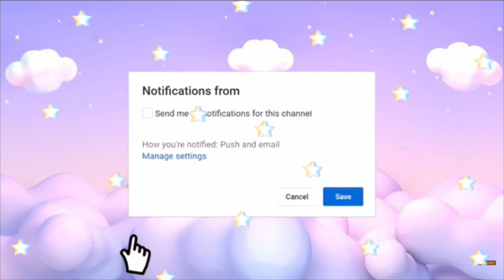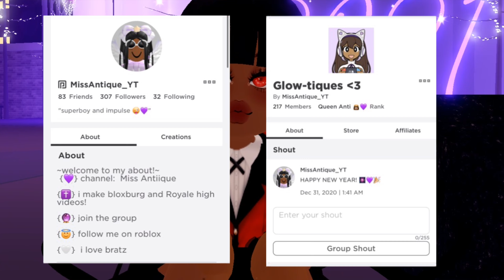❌⚠️The TRUTH About TRADERIE...Is it Good or Bad? || Royale high Commentary || Miss Antiique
💜𝑜𝓅𝑒𝓃 𝓂𝑒! 💜
pfp: Picrew!

𝑅𝒪𝐵𝐿𝒪𝒳 𝓊𝓈𝑒𝓇: 𝑀𝒾𝓈𝓈𝒜𝓃𝓉𝒾𝓆𝓊𝑒_𝒴𝒯

𝒞𝒶𝓁𝒾𝒻𝑜𝓇𝓃𝒾𝒶 👸🏽

𝒞𝒶𝓃 𝓎𝑜𝓊 𝒶𝒸𝒸𝑒𝓅𝓉 𝓂𝓎 𝐹𝓇𝒾𝑒𝓃𝒹 𝓇𝑒𝓆𝓊𝑒𝓈𝓉~ 𝒰𝓃𝒻𝑜𝓇𝓉𝓊𝓃𝒶𝓉𝑒𝓁𝓎, 𝓃𝑜 𝒹𝓊𝑒 𝓉𝑜 𝑅𝑜𝒷𝓁𝑜𝓍’𝓈 𝐹𝓇𝒾𝑒𝓃𝒹 𝐿𝒾𝓂𝒾𝓉

𝐵𝓊𝒾𝓁𝒹 𝓂𝑒 𝒶 𝒽𝑜𝓊𝓈𝑒!~ 𝐼 𝒸𝒶𝓃’𝓉 𝒷𝑒𝒸𝒶𝓊𝓈𝑒 𝐼 𝒹𝑜𝓃’𝓉 𝓌𝒶𝓃𝓃𝒶 𝓁𝑒𝒶𝓋𝑒 𝒶𝓃𝓎𝑜𝓃𝑒 𝑜𝓊𝓉.

𝐼𝓈 𝓎𝑜𝓊𝓇 𝓇𝑒𝒶𝓁 𝓃𝒶𝓂𝑒 𝒜𝓃𝓉𝒾?~ 𝒩𝑜 𝓌𝒶𝓎! 𝐼’𝓁𝓁 𝒷𝑒 𝓇𝑒𝓋𝑒𝒶𝓁𝒾𝓃𝑔 𝒾𝓉 𝒾𝓃 𝒶 𝒬&𝒜

𝐵 𝒴 𝐸   𝐵 𝒴 𝐸 ✝️
 ~𝒶𝓃𝓉𝒾